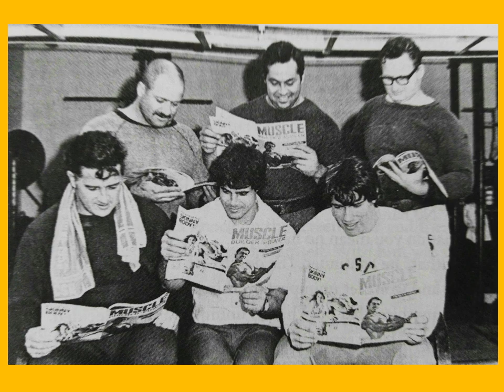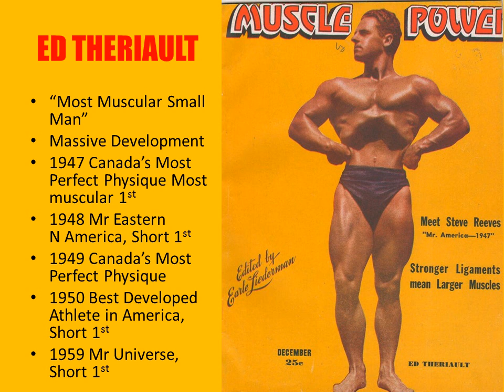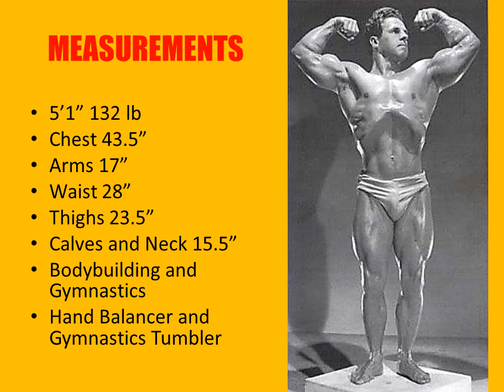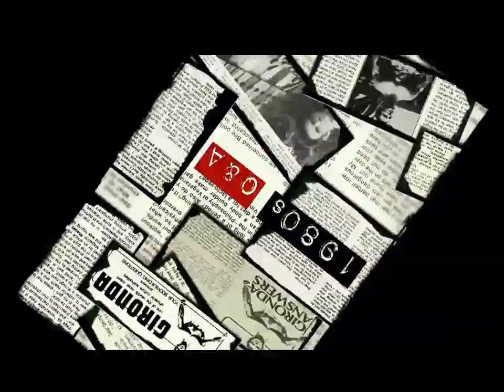HOW ED THERIAULT COMBINED BODYBUILDING AND HAND BALANCING FOR MASSIVE TRICEP DEVELOPMENT!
In this video we pay tribute to one of the Mightiest shorter bodybuilders of the Early Silver Era, Ed Theriault! A great gymnast and hand balancer, he combined these practices with bodybuilding and achieved 17" arms, with massive Triceps! Enjoy